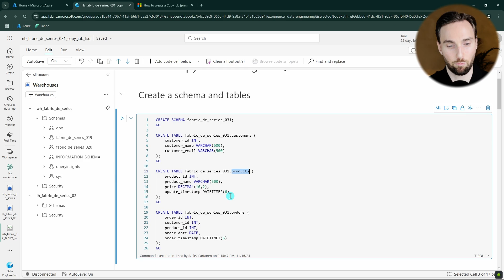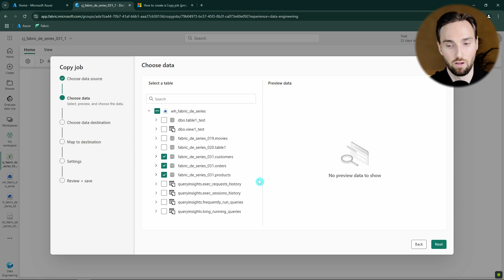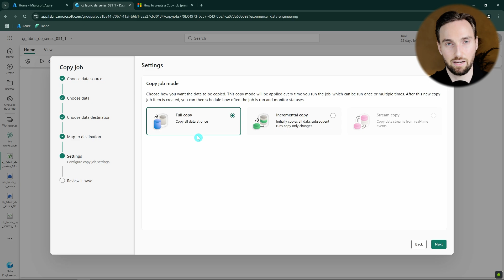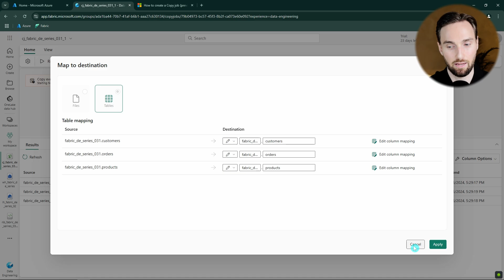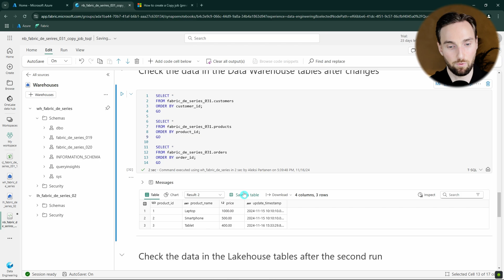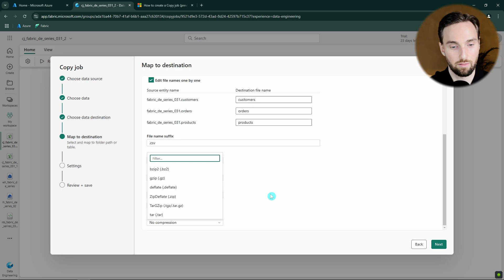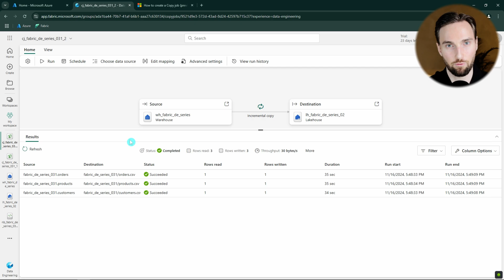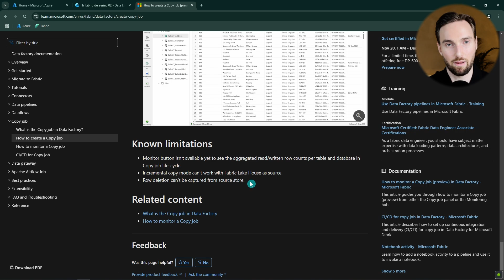Microsoft Fabric Copy Jobs: No-Code Solution for Incremental Data Copies!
🔥 *Learn Microsoft Fabric hands-on!*

📂 *Access Learning Materials (Files, Code, etc.)*

How to Use Copy Job for Incremental Data Copies in Microsoft Fabric
Looking for a no-code solution to perform incremental data copies in Microsoft Fabric? This tutorial introduces the Copy Job feature, a simple and powerful tool for moving data between tables and files efficiently. Aleksi demonstrates how to set up and configure Copy Job, including incremental copies from tables to Lakehouse and CSV files. Learn how to save time and streamline your data engineering workflows with this handy feature.

What You’ll Learn:
🔷 How to set up and configure Copy Job in Fabric
🔷 Performing incremental data copies between tables and CSV files
🔷 Configuring column-based incremental rules for data tracking
🔷 Understanding the behavior and limitations of Copy Job

Key Takeaways:
✨ Incremental copies save time by only transferring new or updated rows
✨ Use Copy Job for no-code solutions to replicate data between sources
✨ Write data to tables or CSV files with flexible configuration options
✨ Current limitations include no support for row deletions or Lakehouse as a source